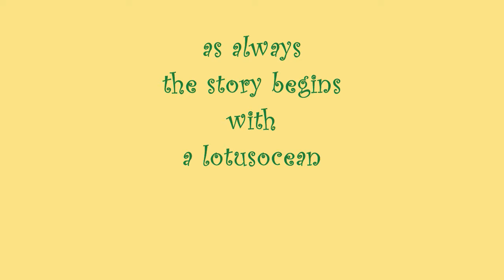Solar Rings P's Ringlets CropCircle ~ 10th May 2009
another lotusocean synchronicity chapter ...
a ring-ing solar swastika